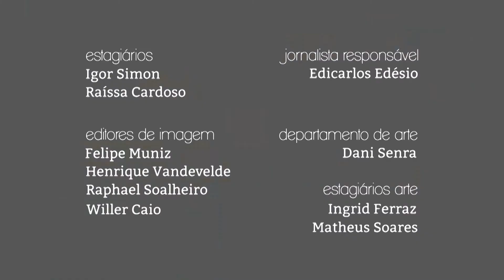Giro PUC TV - 22/11/2017 - Matheus Capanema